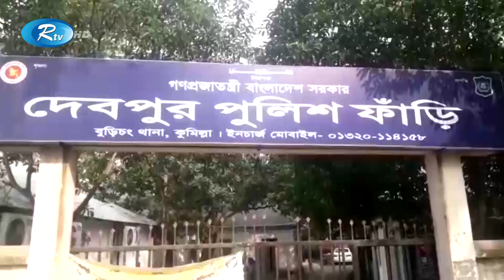অবৈধভাবে সংযোগ নেয়া গ্রাহকদের কাছ থেকে টাকা আদায়ের সময় আটক ৪ | Rtv News